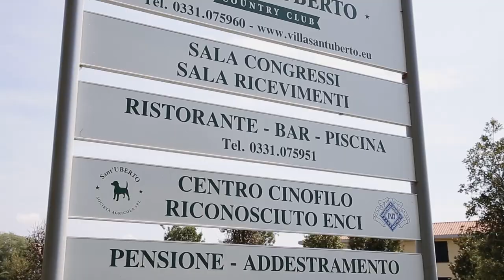Carattere Razza Alaskan Malamute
L’Alaskan Malamute è un cane di taglia grande con un fisico possente, robusto e dotato di grande forza.
Inoltre questa razza è elegante, tranquilla e socievole e viene utilizzata ancora oggi come cane da traino per le slitte.
L’Alaskan Malamute è il compagno ideale per i bambini e per chi ama la vita a diretto contatto con la natura.
Nel video la nostra Addestratrice Silvia Della Ca ci illustrerà tutte le caratteristiche di questa splendida razza.